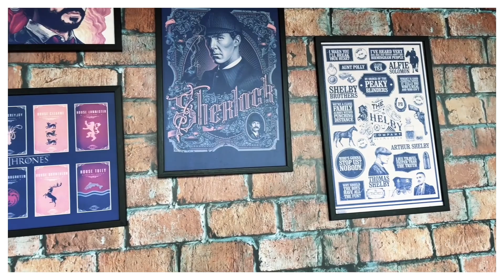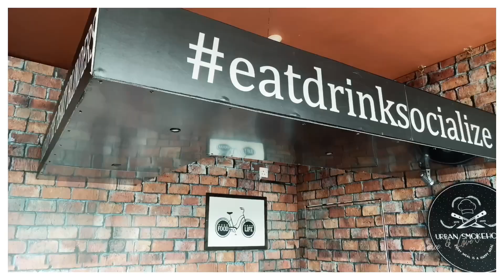Amazing burger experience at Urban Smokehouse | Food Seeker SriLanka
Hello foodies we are back with another restaurant review. This time we went to one of the famous places in Gampaha area which is Urban Smokehouse. It was such a delicious experience for us and hope you all enjoy this video.